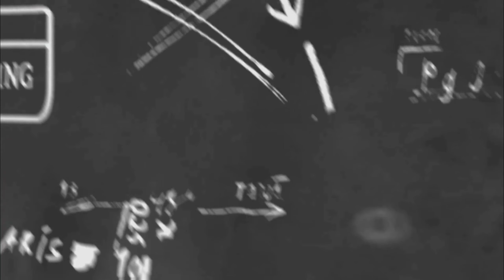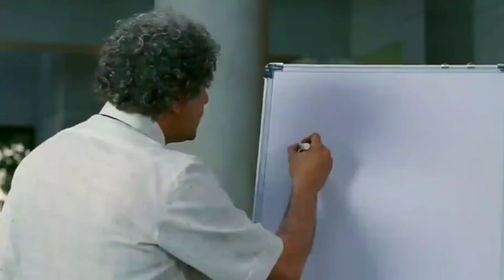Top 5 Best Friendship Based Hindi Movies | दोस्ती पर बनी दस सुपरहिट हिंदी फिल्मे यूट्यूब पर उपलब्ध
21 BEST Friendship theme Hindi Movies

Top 10 Friendships in Bollywood Movies

TOP 5 Underated Bollywood Friendship Movies

In this video, we have told about few Friendship Day Movies of Bollywood. I gave my opinion about Such Films Based On Friends on Occasion of World Friendship Day.
दोस्ती पर हिंदी फिल्म की लिस्ट.

1. happy friendship day hindi movie
2. friendship day status hindi movie
3. friendship day hindi movie allu arjun
4. friendship day hindi movie all song
5. friendship day hindi movie bollywood
6. friendship day hindi movie best
7. friendship day hindi movie comedy
8. friendship day hindi movie cast

My Second YouTube Channel For Live Stream !!!